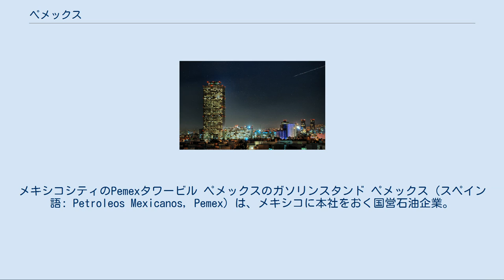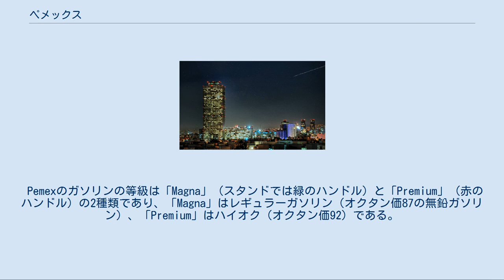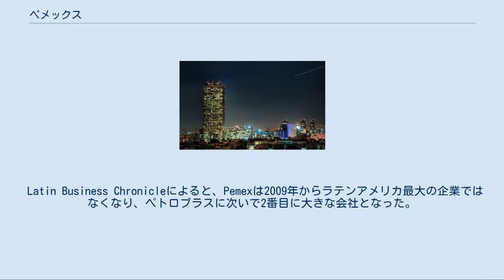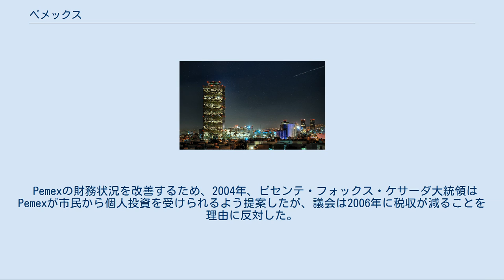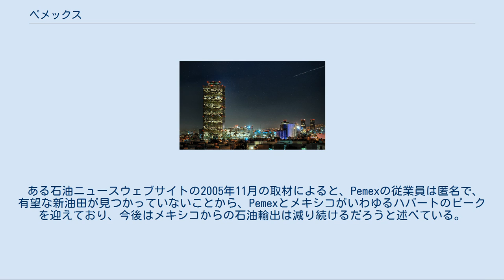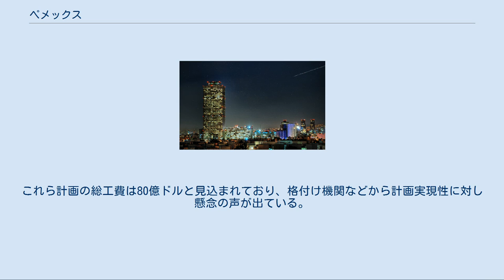ペメックス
メキシコシティのPemexタワービル ペメックスのガソリンスタンド ペメックス（スペイン語: Petroleos Mexicanos, Pemex）は、メキシコに本社をおく国営石油企業。
世界で10番目の売上を持つ石油企業である。
 詳細は「en:Mexican oil expropriation」を参照 メキシコではアステカ時代からアスファルトやピッチを作っていた。
1876年にはタンピコ近郊で初めてケロシンが発見された。
1917年にメキシコ憲法が成立すると、メキシコ革命政府はメキシコに埋蔵される全ての鉱物資源の所有権を宣言し、イギリスのピアソンやアメリカのドヒーニーの子会社を誘致して、商業的に成り立つ量の石油が取れるようになった。
 1938年、メキシコの大統領ラサロ・カルデナスは石油関係労働者の待遇改善を理由に、外国資本の石油会社に給与と福利厚生の引き上げを要求した。
3月18日、カルデナス大統領は憲法第27条を根拠に、アメリカと英国系オランダの石油会社が持つ全ての資源と施設の国有化を宣言し、Pemexを設立した。
多くの外国の政府は、この報復措置としてメキシコの石油を市場から締め出した。
この報復措置にも関わらず、Pemexは当時ラテンアメリカ最大の企業、世界最大級の石油会社の1つとなり、メキシコが世界で5番目に大きな石油輸出地域になることとなった。
 Pemexはメキシコでガソリンスタンドにガソリンを供給している唯一の組織である。
 Pemexのガソリンの等級は「Magna」（スタンドでは緑のハンドル）と「Premium」（赤のハンドル）の2種類であり、「Magna」はレギュラーガソリン（オクタン価87の無鉛ガソリン）、「Premium」はハイオク（オクタン価92）である。
以前には「Nova」と呼ばれる有鉛ガソリンがあったが、環境規制のため廃止された。
 Latin Business Chronicleによると、Pemexは2009年からラテンアメリカ最大の企業ではなくなり、ペトロブラスに次いで2番目に大きな会社となった。
 Pemexは多額の負債があるにも関わらず、メキシコ政府に多額の税金を納めている。
例えば2004年は売り上げ557億ドルの内、61％の340億ドルが税に取られている。
これは、国有財産の権利使用料が税として課せられているためである。
2005年、2006年には石油価格が高騰し、収入が予想よりも増えた。
しかし、その利益も給与の支払いに回され、新油田の調査や設備投資をすることはできなかった。
設備が不十分なため、メキシコは原油生産国であるにも関わらず、高価なガソリンを輸入している。
 Pemexの財務状況を改善するため、2004年、ビセンテ・フォックス・ケサーダ大統領はPemexが市民から個人投資を受けられるよう提案したが、議会は2006年に税収が減ることを理由に反対した。
 2007年1月、ビセンテ・フォックスと同じ国民行動党に属するフェリペ・カルデロンが大統領となり、着任時に民間投資の窓口を開けることを表明した。
 2009年6月、アメリカの経済情報会社ブルームバーグは、Pemexが油田開発資金として15億ドルの国庫補助を求めていると報じた。
 8月11日、アメリカ合衆国司法省は、アメリカのある精錬所がメキシコ政府所有のパイプラインから盗まれた莫大な量を買っていたことを明らかにした。
窃盗グループは遠隔操作のパイプライン設備などを作り、年間数億ドル相当の石油を盗んでいた。
これに関連して精錬所の役員1人が共謀罪で起訴され、罪を認めた。
アメリカ国土安全保障省はメキシコ政府に240万ドルを返還している。
 ある石油ニュースウェブサイトの2005年11月の取材によると、Pemexの従業員は匿名で、有望な新油田が見つかっていないことから、Pemexとメキシコがいわゆるハバートのピークを迎えており、今後はメキシコからの石油輸出は減り続けるだろうと述べている。
実際、年間生産量は2004年以降減少を続けており、2005年から2006年の1日の生産量は50万バレルを下回ったと報告されている。
2006年の生産量は3.71MMBPD（百万バレル/日）であり、年平均で4MMBPDを超えたことは無い。
 ロンドンに本社があるBPとブラジルのペトロブラスがメキシコ湾のブラジル沿岸で大規模な海底油田探索をすると発表したところ、カルデロン大統領はPemexの生産高が急激に落ち込んでいることを理由にメ...